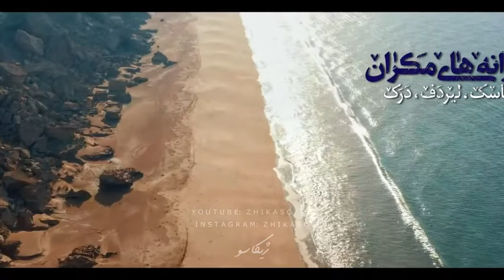مستند کوتاه «کرانه» | قسمت پنجم | کرانه های مکران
~ژیکاسو~
مستند کوتاه و شگفت انگیز با موضوعیت جاذبه های گردشگری حوزه خلیج فارس
پلی لیست